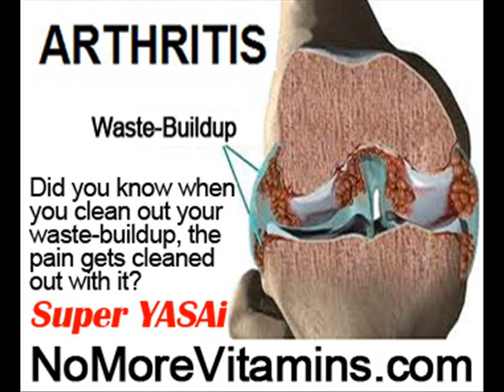Cure Osteoporosis Naturally by NoMoreVitamins com